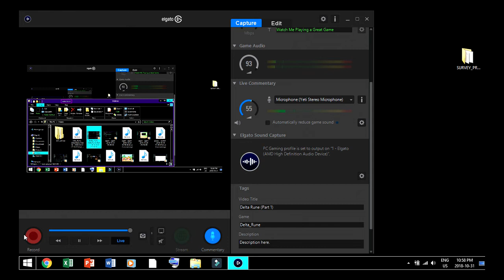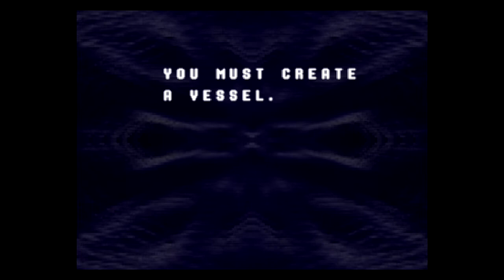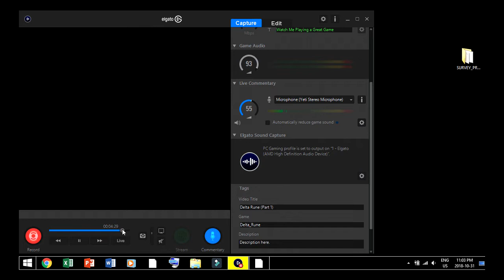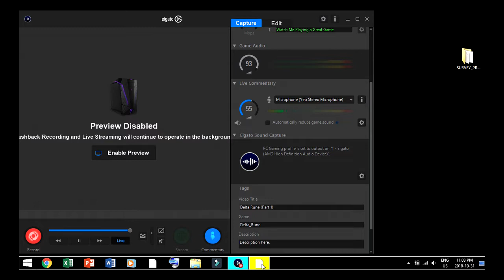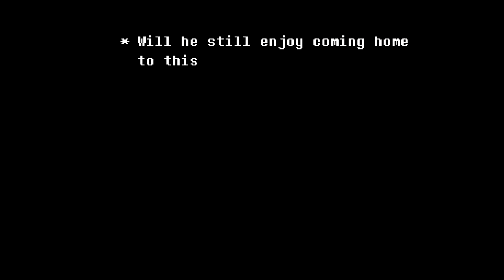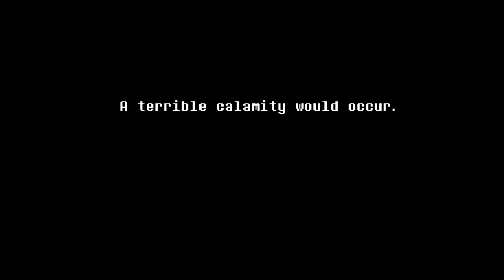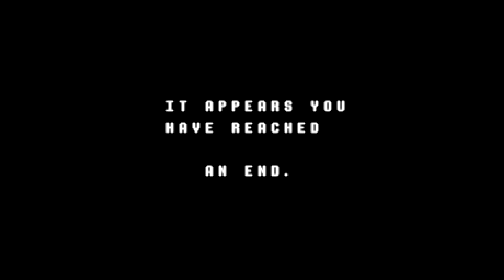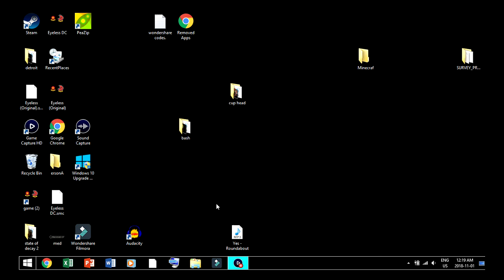"Undertale 2?!" Delta Rune! Demo (Part 1 - No Com)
Yeah, so my comantary did not record properly which makes me a bit ticked off. I may upload the video with my COM eventaully, but...so far I may just go back and just play more Deltarune when I get off from work.

shadowleggyfan2
"laidesman15"
Here is my twitch, I want to stream more often, but who knows..
Go Like me on Facebook, it is the easiest way to get into contact with me other than Xbox Or Youtube.

This is Zach's channel, he is my cusin, he is in a lot of my videos on this channel.

Oh, this is Brilu, he is my bff and he mostly uplaods CoD, and is a weird guy who likes Infinite Warfare.

Here is a link to my friend Peter's channel. He plays Pokemon ,and streams on Youtube

Check out my Cousin's Storm channel, he just started recently, but he barely uploads, tell him to upload more!